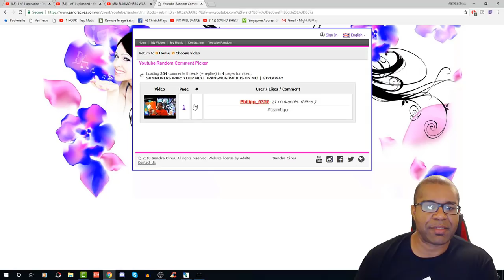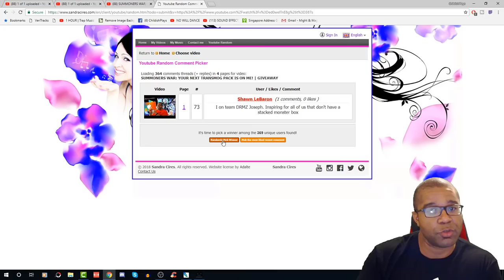SUMMONERS WAR: First Guild Wars featuring ANAVEL! | ANAVEL vs GIANA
Today we test out our new nat 5 Anavel the Water Occult Girl. We dont waste anytime throwing her into guild wars defenses vs tough units such as giana!